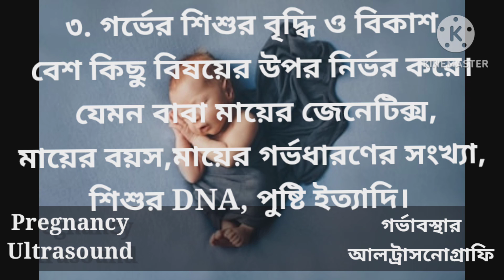Fetal weight according to gestational age. সপ্তাহ অনুযায়ী গর্ভাবস্থায় বাচ্চার ওজন ও উচ্চতা বৃদ্ধি